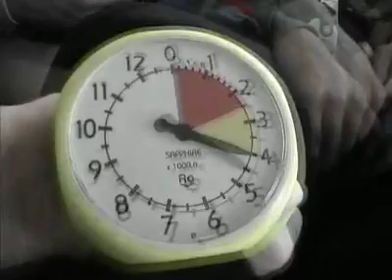Tandemsprung von Peter bei skydive nuggets in Leutkirch